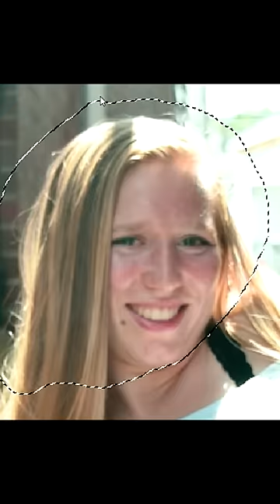Lisas Mund verschwindet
Filmtitel: Transfigure von Dylan Clark